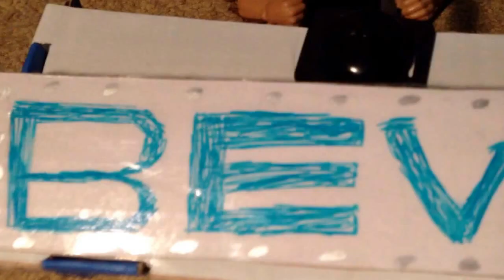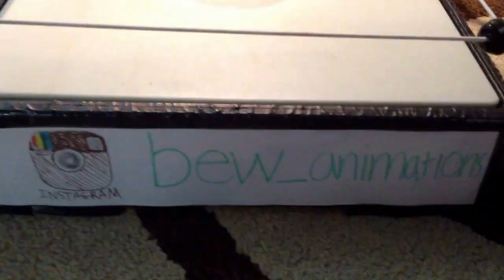Bray Wyatt vs Willow TLC match